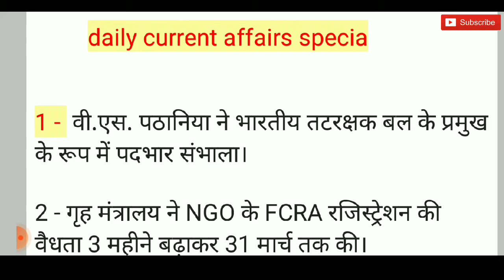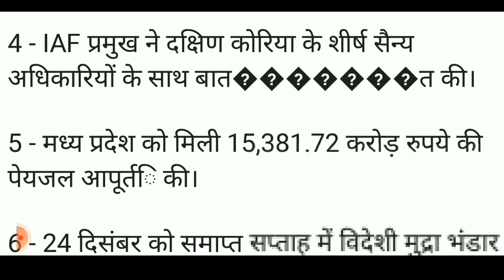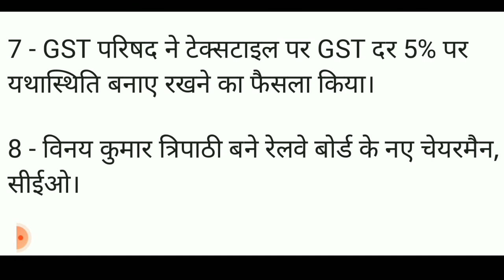daily current affairs special GK for all exam 2 January 2022 in Hindi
2 January daily current affairs